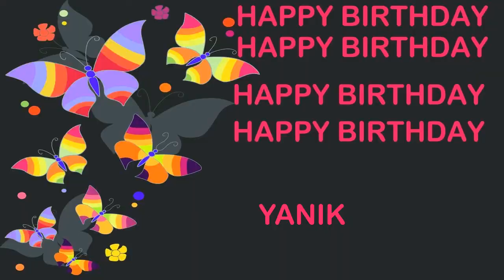Yanik Birthday Postcards & Postales - Happy Birthday